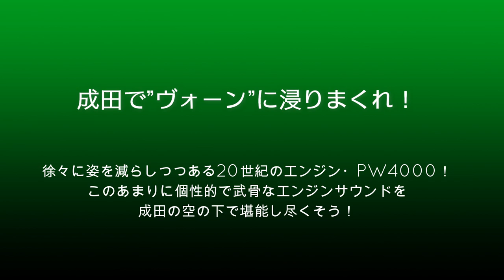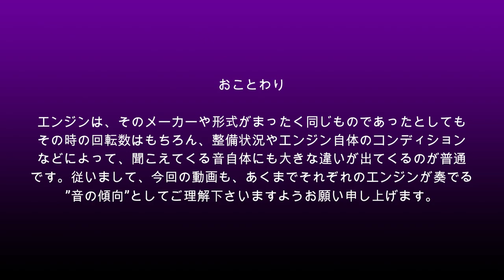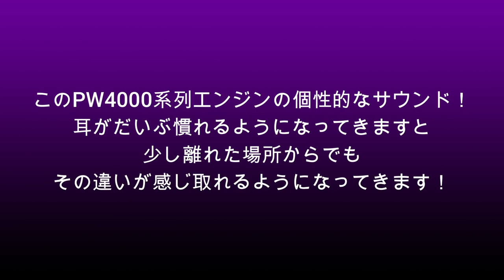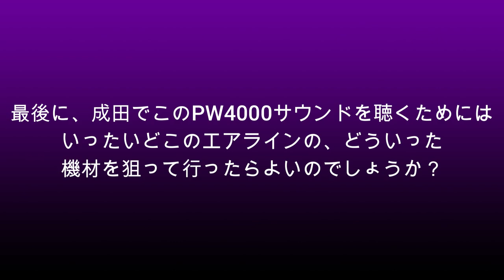【成田空港】硬質な中音が奏でる個性の塊！成田の空を行き交うP&W社製PW4000系列エンジンの咆哮にじっくりと浸り尽くしてみた！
以前、シルクラインのイリユーシンil-76が久しぶりに成田へ来てくれた時の動画をアップさせていただきました際、その後にPW4000系列エンジンを搭載したフェデックスのイレブンがB下りしてくれて、しかもめでたくB2ターンをキメてくれたシーンがございましたので、それも合わせて収録させていただいたのですが、それをご覧下さった視聴者の方から、「PW4000エンジンのサウンドを聴けた喜びがイマイチよくわからない」というご趣旨のメールをいただきました。ご丁寧なお声掛けには心から感謝いたしつつも、確かにあの説明だけでは、そのようにお感じ取りされる方も決して少なくなかったのではないかなぁ・・・と、深く反省しました次第です。
飛行機を眺める上で欠くべからざる大きな魅力の1つであるのが、このエンジンサウンド・・・。このチャンネルでも、この要素に関しましては以前から何本かの動画を制作させていただいて参りましたが、やはり、成田といえばGE90系列エンジンやCF-6エンジンなどといった、個性的なサウンドの持ち主にどうしても目が行ってしまいがちであり、動画の内容的にも、どちらかというとこうしたエンジンのサウンドばかりに重きを置かれたものであったように思います。もちろん、現在では最新鋭のGEnxエンジンやトレントXWBエンジンなども台頭してきていますし、個人的には”ハスキー美女”のRB211系エンジンなどにも目移りしてしまうのですが、地味ながらも独特の個性や存在感を放ち続けるPW4000系列エンジンについても、もっともっと注目すべきでした・・・よね。
そこで今回は、無謀にもこのPW4000系列エンジンだけにテーマを絞りきった動画を制作させていただくことにしました。「一生懸命作ったところで、こんなテーマ、果たしてご覧下さる方なんているのかなぁ？」なんて、ちょいと不安にもなりました（苦笑）が、この唸るような中音域主体のサウンドは、間違いなくGE90ともCF-6とも異なる魅力に溢れたものですし、「やっぱ飛行機を眺める時には、このサウンドが聴けないと！」とおっしゃって下さるようなファンの方だって、決してゼロではないようにおもえてならないのです。そんなワケで、ドップリとPW4000サウンドに浸りきって行く25分間！よろしければ、ぜひご一緒に「ヴォーン」の世界を楽しんで参りましょう。